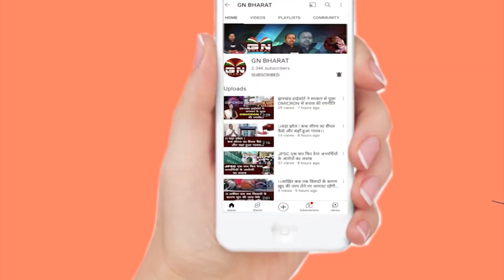सीएम हेमंत सोरेन दिल्ली के लिए रवाना, केंद्रीय गृह मंत्री से करेंगे मुलाकात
cm_हेमंत_सोरेन दिल्ली के लिए रवाना, केंद्रीय_गृह_मंत्री से करेंगे मुलाकात